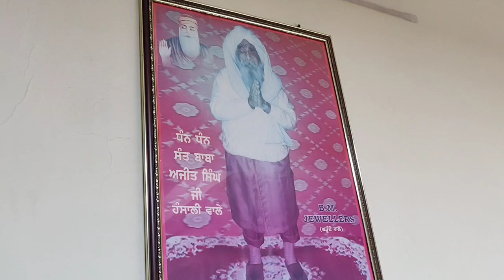New store started ✓ - ਮੈ ਘਰ ਬੈਠ ਕੇ ਸੌਖੇ ਤਰੀਕੇ ਨਾਲ ਬਿਜ਼ਨਸ ਸ਼ੁਰੂ ਕਰ ਰਹੀ ਹਾਂ ਕੀ ਤੁਸੀਂ ਇਸ ਨਾਲ ਸਹਿਮਤ ਹੋ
Purchase products from our new store!